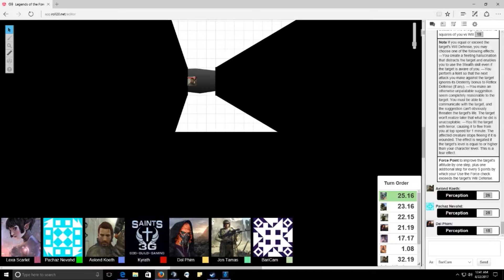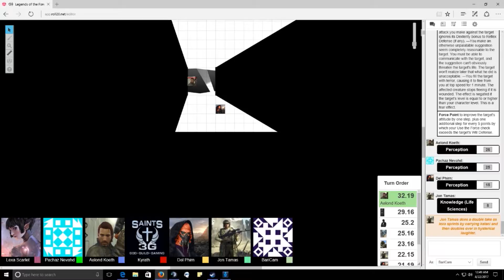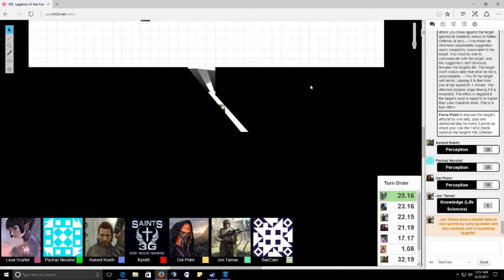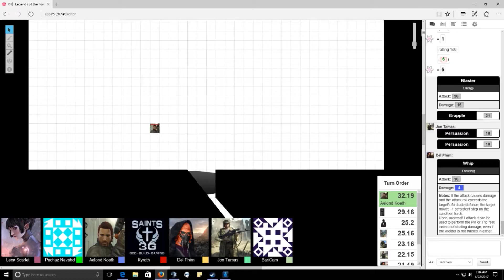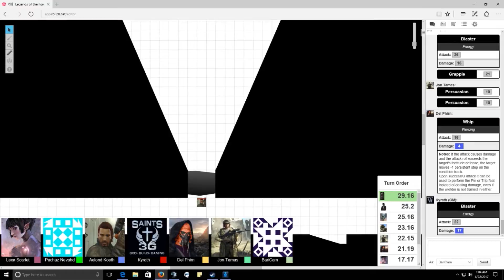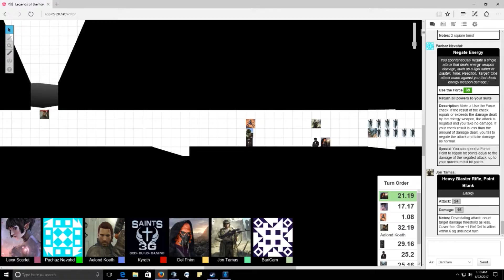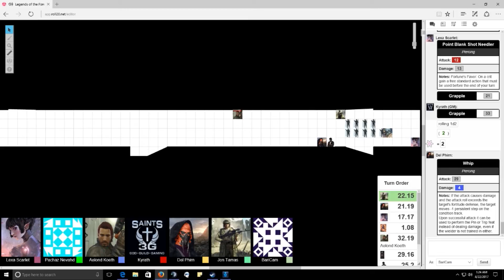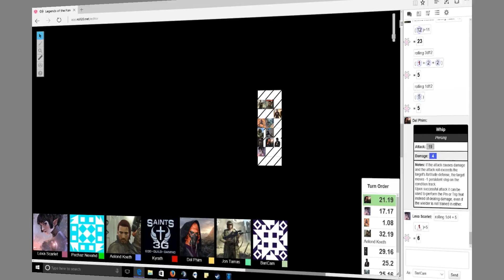Saints 3g S2 Legends of the Force Episode 15 part 2